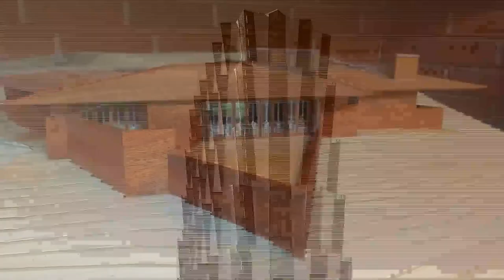'Preserving What's Wright': annual fundraiser for the Frank Lloyd Wright House kicks off this Sunday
For the past six decades, the shapes inside of the historic Frank Lloyd Wright House in Ebsworth Park shaped the legacy of world-renowned architect Frank Lloyd Wright.